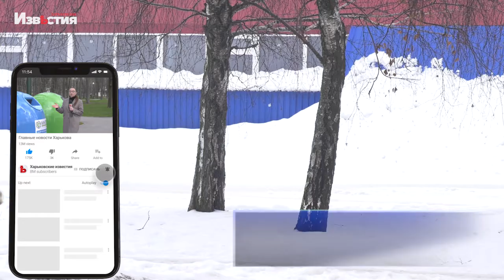Погода в Харькове на 2-3 февраля 2022 года